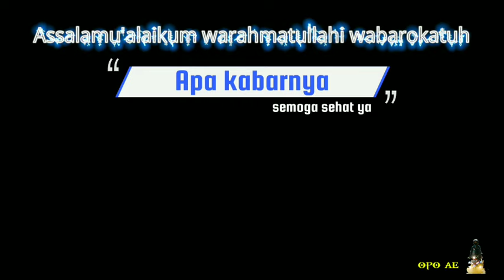Tempat yang bikin ketagihan saat jalan malam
apa kabar sobat opo ae,
semoga sehat sehat selalu ya...

kali ini opo ae mau ajak jalan jalan malam lagi ya.
kali ini jalan jalannya di salah satu tempat yang biasanya di kunjungi untuk kongko,santai baik kaula muda ataupun siapa saja.

Dimana itu?

selamat menonton..

opo ae ucapkan BANYAK TERIMAKASIH, UNTUK SOBAT OPO AE SEMUANYA,DIMANA SAJA

NONTON JUGA YA SOB video lainnya link dibawah ini

salam santun...